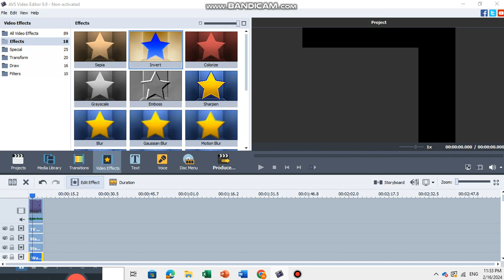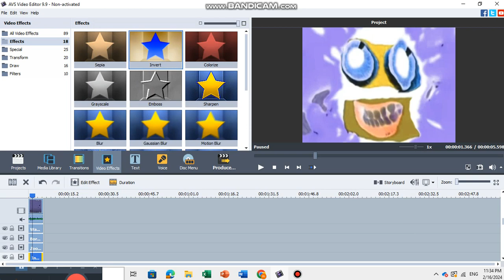How To Make Vicious G Major (Style Sony Vegas) on AVS